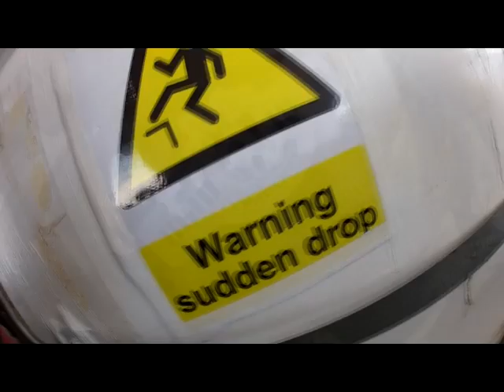Emma Johnston Tandem Skydive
Emma's jump at Skydive Headcorn with Dave filmed by Simon Hughes of AirAffair 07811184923 on 20th April 2012